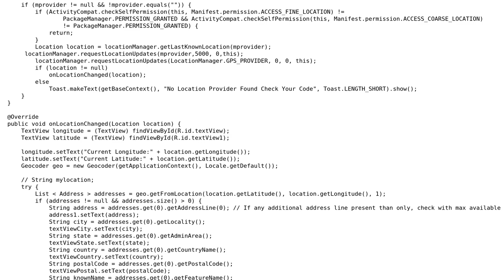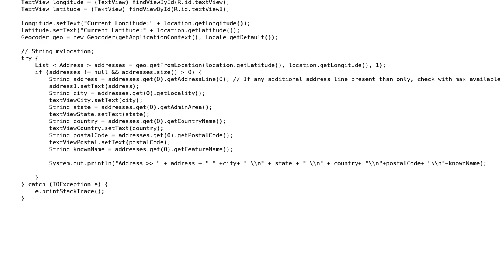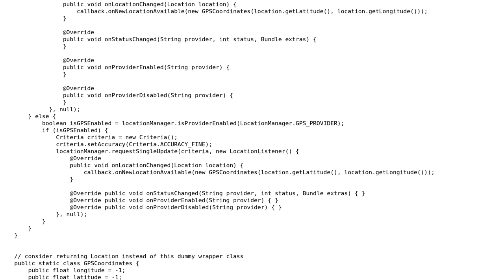No Location Provider Found in Lollipop and Marshmallow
With thanks & praise to God, and with thanks to the many people who have made this project possible! | Content (except music & images) licensed under CC BY-SA | Music | Images & others | With thanks to user Sagar Chavada user Jincy and the Stack Exchange Network Trademarks are property of their respective owners. You are responsible for your own actions.